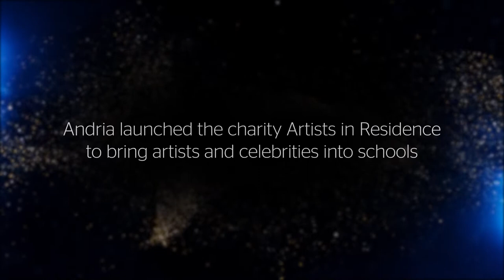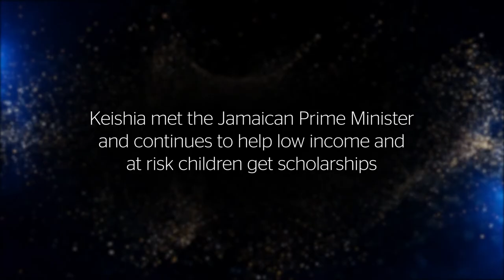Global Teacher Prize Impact Video